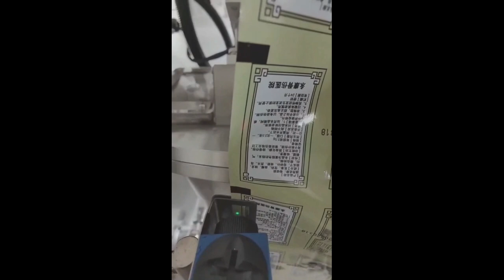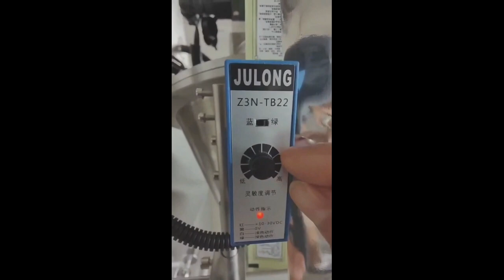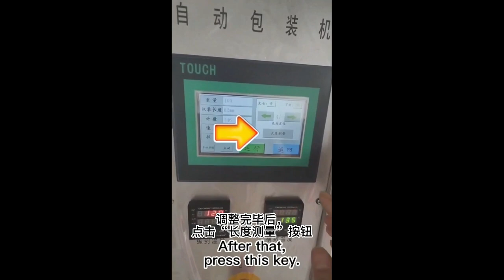Tutorial how to adjust the film sensor for powder packaging machine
The video shows how to adjust the sensor for powder packaging machine.
After-sales service
production line running for more than 5months in factory:
UK Agent Office
69 Waterloo Road Manchester England M8 8FJ